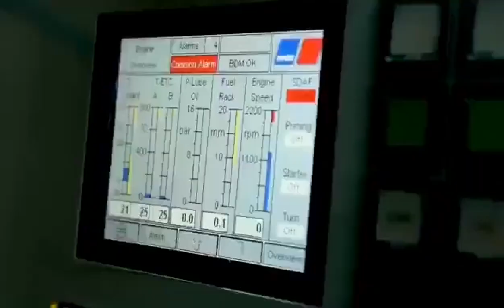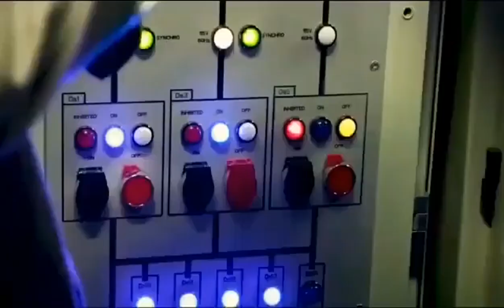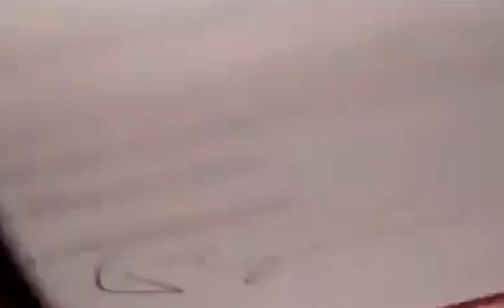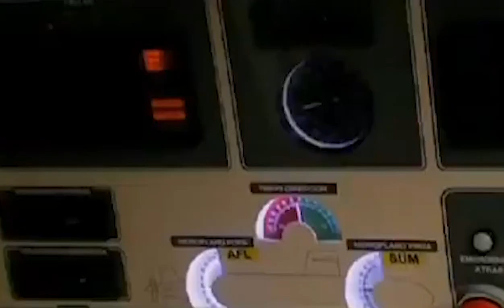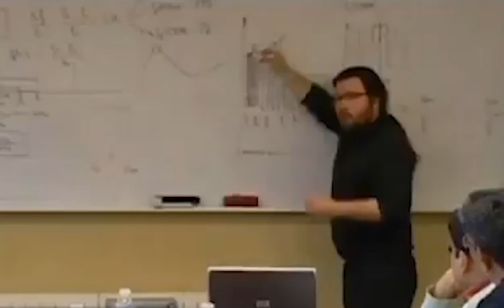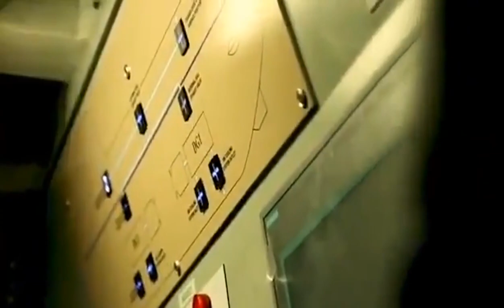Philippine Navy - French Scorpène-class submarine on negotiation